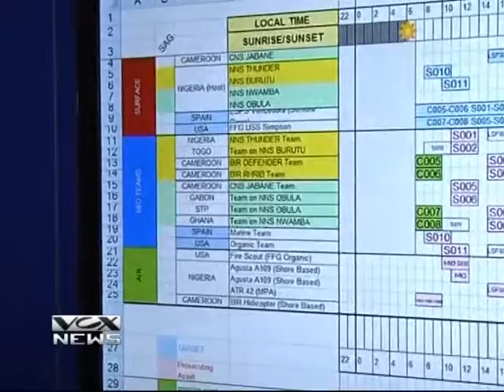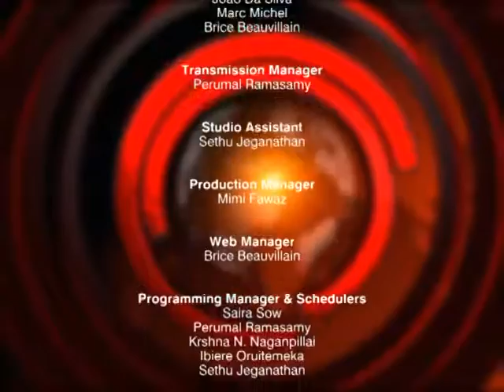Early News March 1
The top news stories for  01_03_12 1200hrs